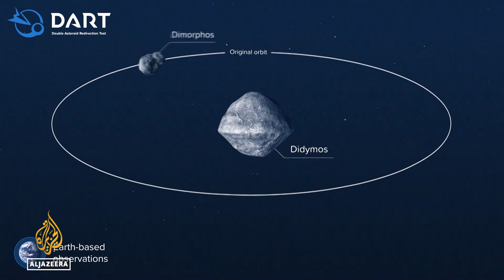NASA spacecraft collides with asteroid in planetary defence test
NASA has deliberately crashed a spacecraft into an asteroid, and the world got to watch it in real-time.
It was all done in the name of humanity's survival.

Al Jazeera's @Rob Reynolds reports.